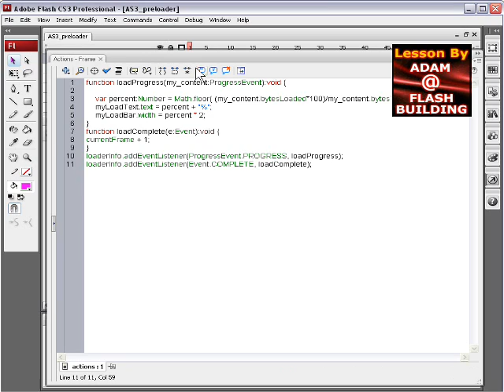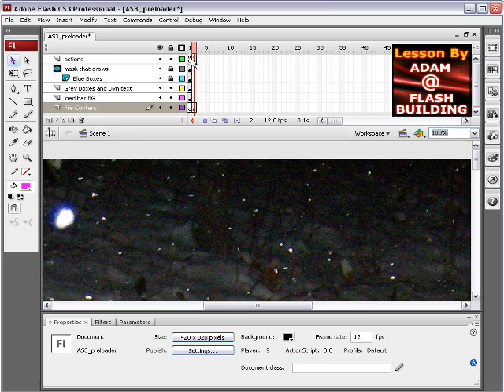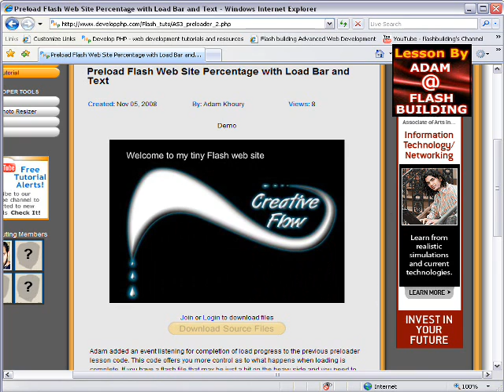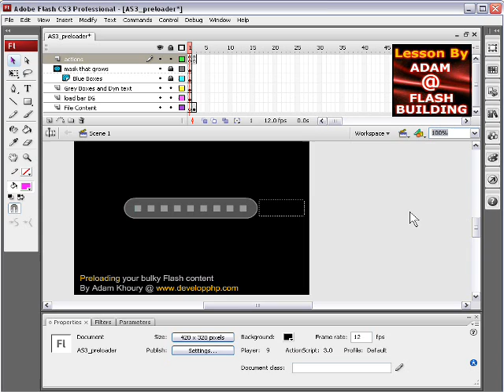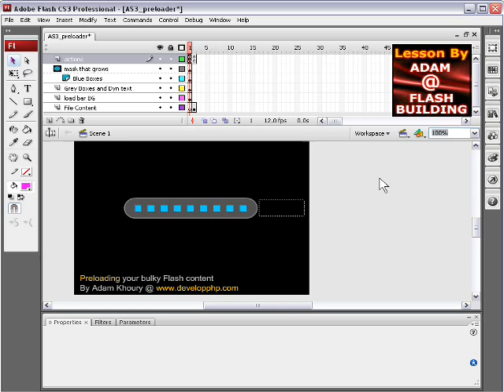Preload Flash Web Site Percentage with Load Bar and Text